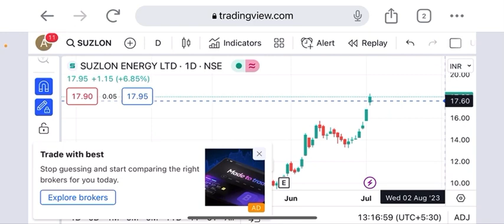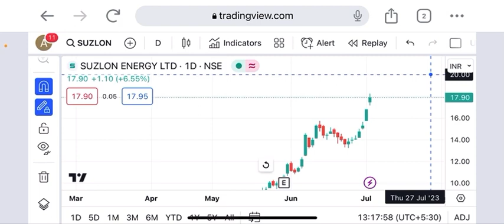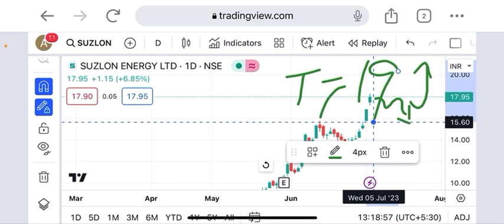Suzlon energy share support 15.55 & target analysis back to back orders got